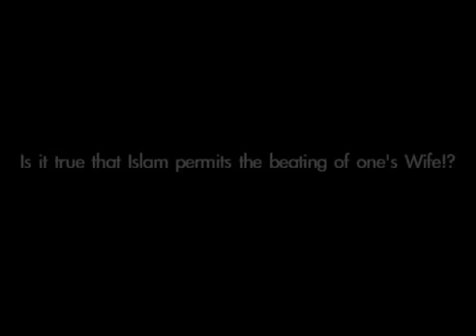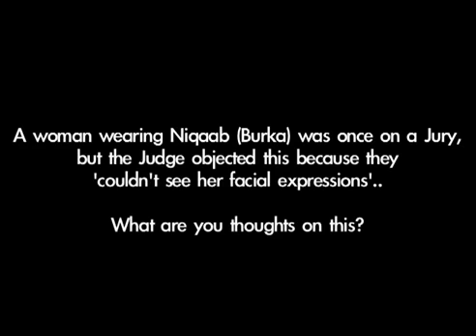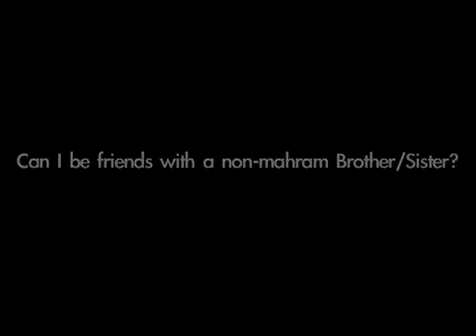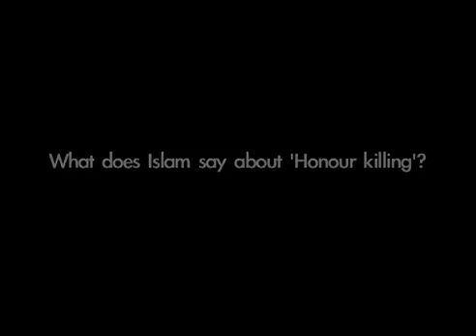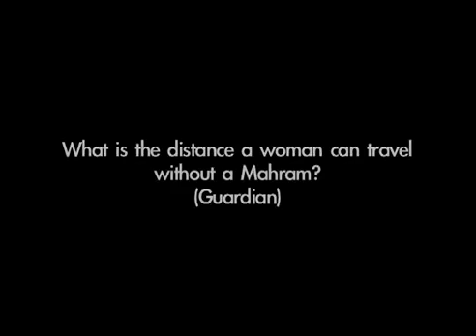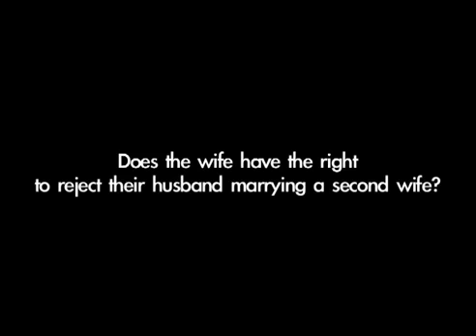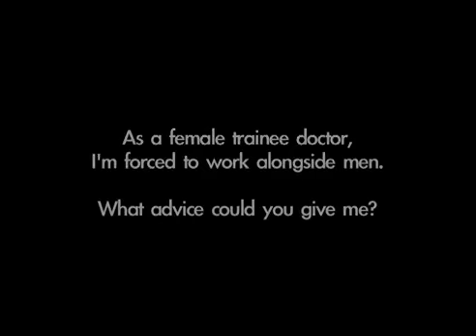QA Session Women in Islam